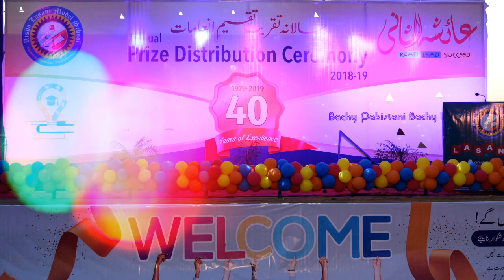Mother Review about Aisha Lasani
Aisha Lasani Model School, Annual Result